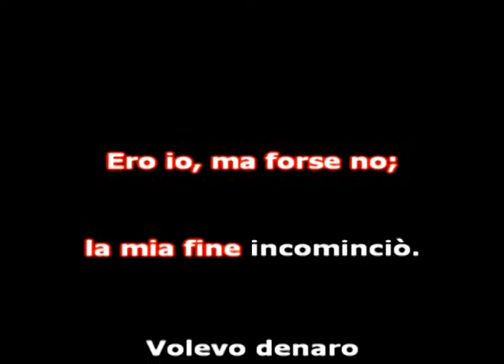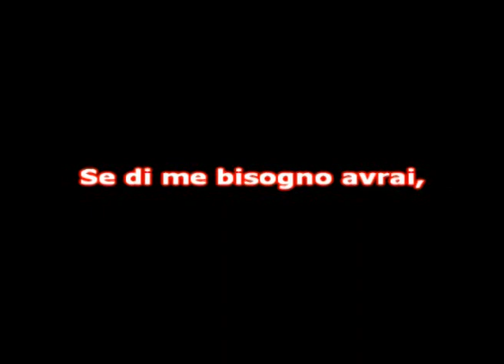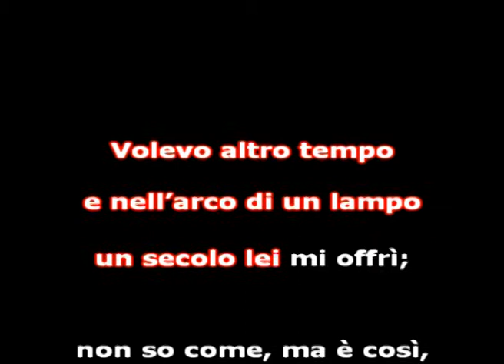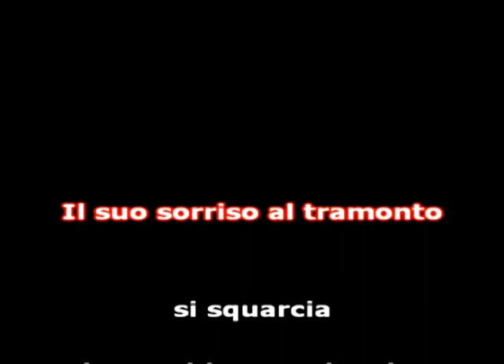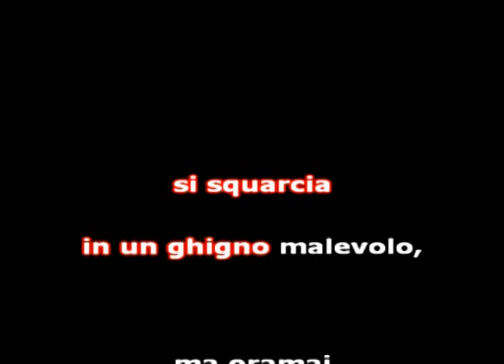Alessandro Mito - La fata del pianto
Liberamente ispirato a "Il ritratto di Dorian Gray" di Oscar Wilde, questo brano segna il mio primo approccio alla realizzazione di un pezzo "rock progressive".
La narrazione intende mettere a fuoco la pericolosità rappresentata nella vita di un essere umano, dalla costante ricerca dell'appagamento conferito dalla vanità.
L'utilizzo dei violoncelli nelle tonalità più gravi, del clavicembalo, del moog, dell'organo e delle chitarre distorte, fanno sì che l'atmosfera sia di quelle più inquietanti e tormentose...
Il walzer conclusivo, prima classico poi dalle venature metal, simboleggia la danza del maligno che, per una volta ancora, festeggia una sua vittoria, costruita sulle debolezze dell'uomo.